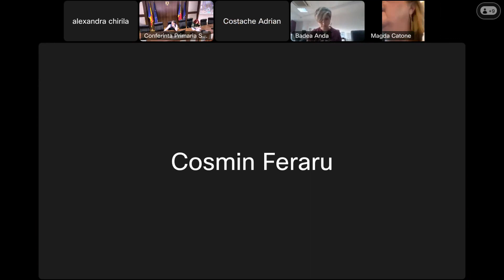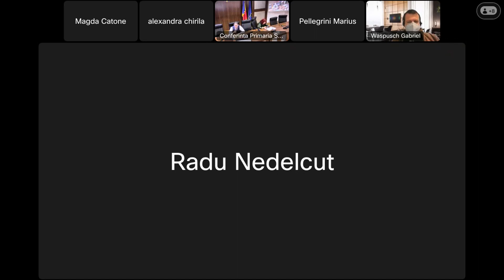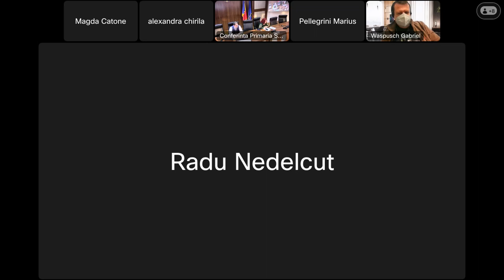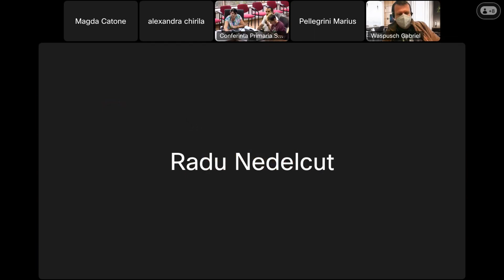Sedinta extraordinara de indata CLS 2 din 26 octombrie 2023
Sedinta extraordinara de indata online a CLS 2 din 26 octombrie 2023